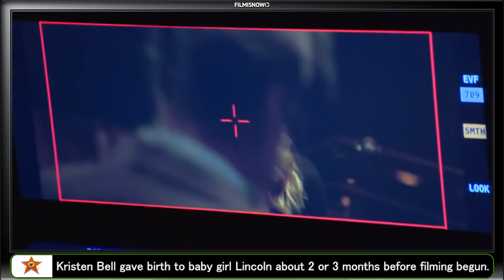Veronica Mars (2014) Making of & Behind the Scenes (Part1/2)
Behind the Scenes and Making of Veronica Mars (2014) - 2 Clips

Plot:
Years after walking away from her past as a teenage private eye, Veronica Mars gets pulled back to her hometown - just in time for her high school reunion - in order to help her old flame Logan Echolls, who's embroiled in a murder mystery.

Director: Rob Thomas
Cast: Kristen Bell, Jason Dohring, Enrico Colantoni, Chris Lowell, Tina Majorino
Production & Credits: Warner Bros. Digital Distribution, Spondoolie Productions, Rob Thomas Productions